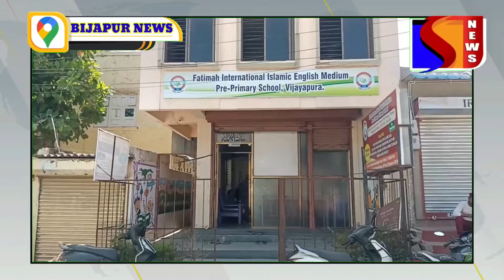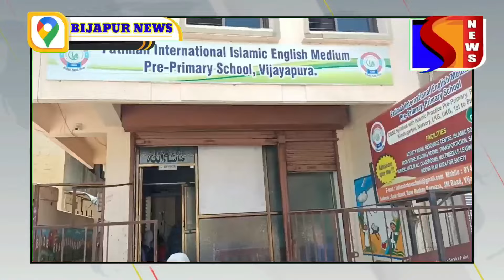BIJAPUR ME FATIMAH SCHOOL ADMISSIONS ARE OPEN 11-05-2024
SNEWSKARNATAKAEXPRESS SACH KI AAWAZ KISIBI NEWS KE LIYE IS NAMBAR PER CONTACT KARE 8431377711 S NEWS KARNATAKA EXPRESS BIJAPUR ME FATIMAH SCHOOL ADMISSIONS ARE OPEN 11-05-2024 SACH KI AAWAZ